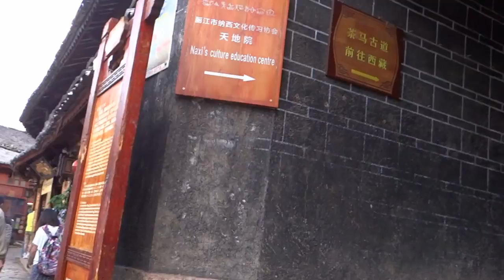雲南麗江古城后街酒吧街 Old Town of Lijiang, Yunnan (China)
麗江古城坐落在麗江壩子中部,玉龍雪山下一塊高原台地上,海拔2416米.麗江古城北依象山,金虹山,西忱猴子山,源於黑龍潭.從象山山麓流出的玉泉水從古城的西北湍流至玉龍橋下,並由此分成西河,中河,東河三條支流,然後再經多次勻水分流,穿街繞巷,流布全城.